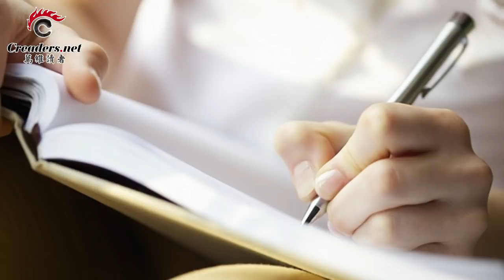习近平现在要整一个人，原来是他 | 方方：骂我卖国的人很幼稚 网络也很奇怪 | 金正恩胞妹势力再起 上次失势只因一个原因（《万维读报》 20200412-01 BEJJ）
成为万维TV金牌会员，观看会员专属视频及主播后台花絮，请在电脑版点击加入：

00:09  中纪委倒查内蒙 胡春华会不会成为孙政才第二？
03:20  华尔街报：中国买脸书广告，原来为这个
04:49  方方：说我卖国的人很幼稚 网络也很奇怪
08:31  拜登在阿拉斯加州民主党总统初选胜出
09:15  金正恩胞妹势力再起 上次失势只因一个原因